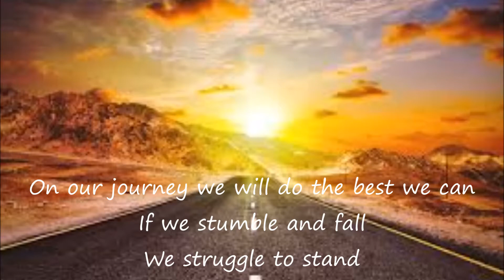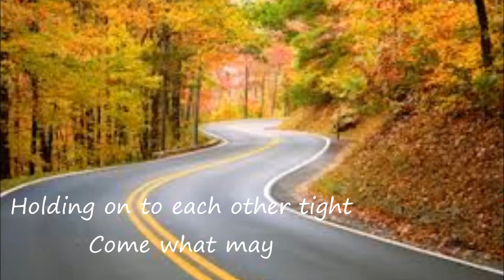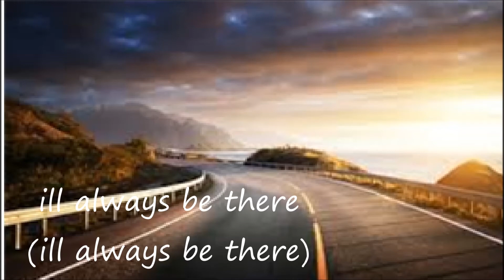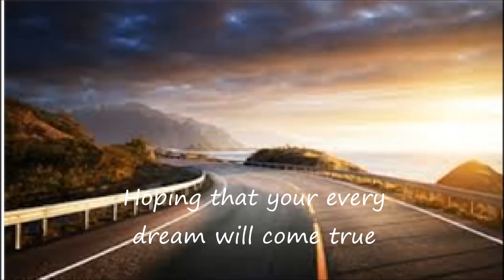Road of Our Lives with lyrics Martin Nievera